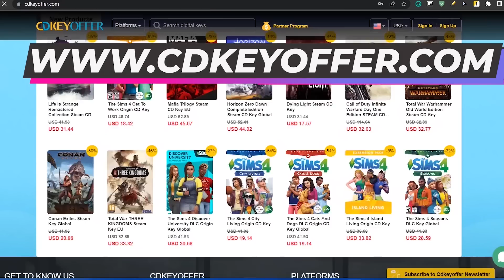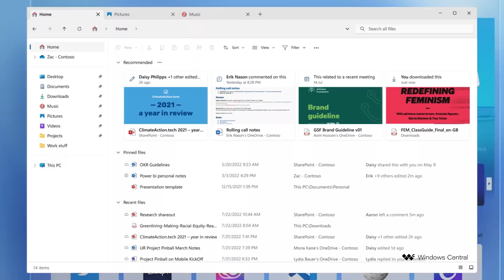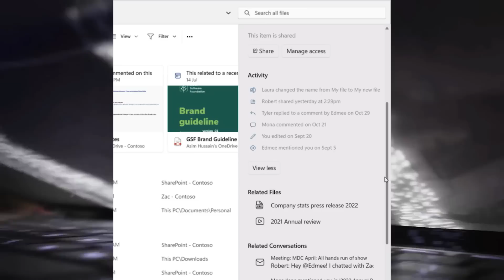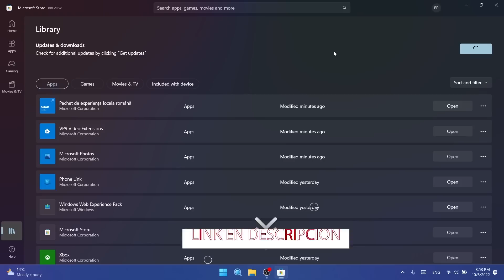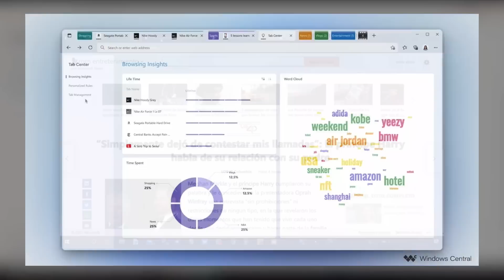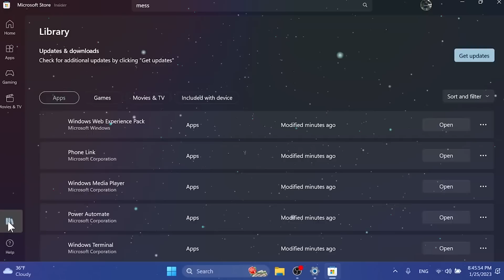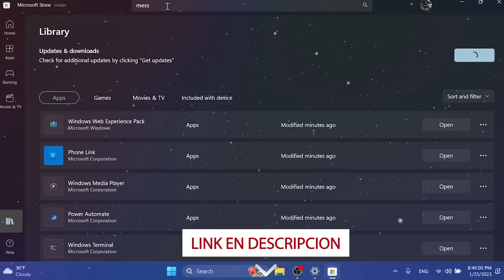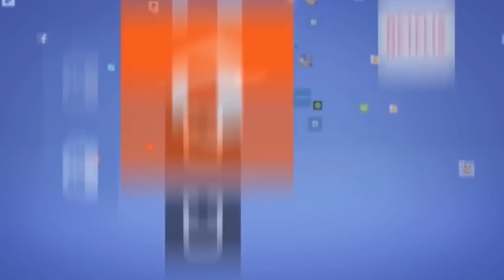FILTRAN⚡Nueva MEJORAS en Windows 11 2023 / EDGE Phoenix, Explorador Nuevo y BUILD 25284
⏯Se han revelado nuevas funciones que tendra Windows 11 en este 2023 partiendo por el diseño del explorador de archivos y el nuevo Edge Phonix pero tambien debes de conocer las novedades de la compilación 25284 en el canal Dev.

⏯Más sobre el rediseño del Explorador de archivos de Windows 11➜➜